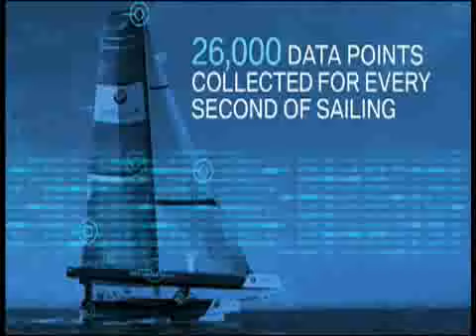Coppa America: Max Sirena racconta l'ala rigida di Oracle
Valencia, 4 febbraio 2010, uno dei ruoli chiave di Oracle, il responsabile dell'ala rigida, è ricoperto da un italiano, Max Sirena.